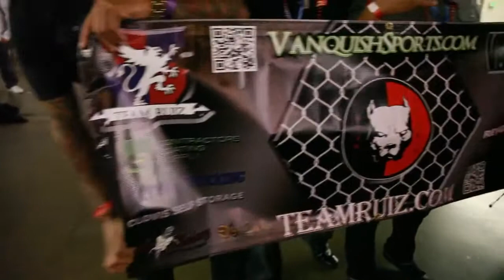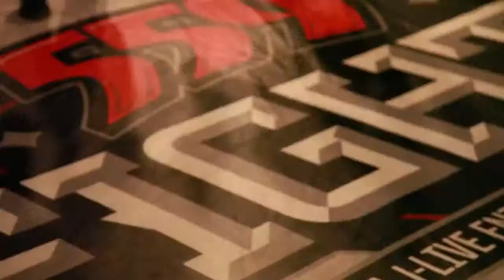559 Fights #8 Evan Solorio vs Michael Pinon